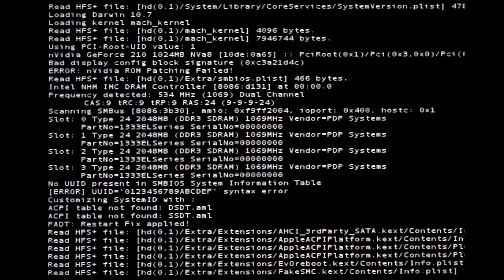Box Frappe Game | Box Session 3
Extrait de la série des BOX SESSION - Saison 1 | Épisode 3

- Snap Chat : @BoxFrappeGame

Réalisation : YD Graphics